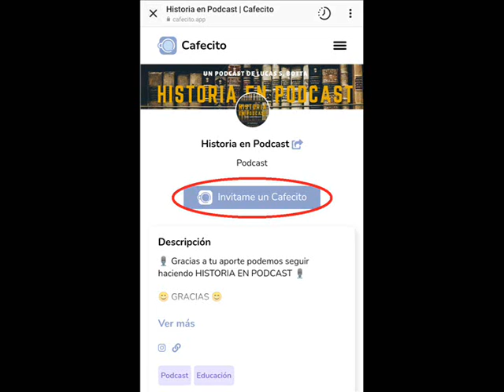¿ME INVITÁS UN CAFECITO?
Abrimos este espacio para que, si lo deseas, puedas aportar tu granito de arena a nuestro proyecto. Desde ya, MUCHÍSIMAS GRACIAS!!!